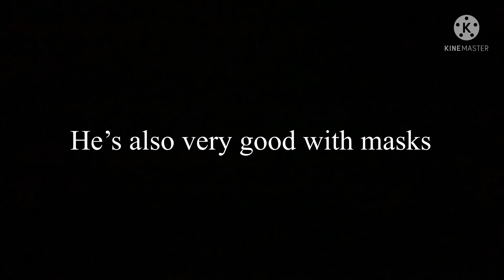Guys, This is Moon